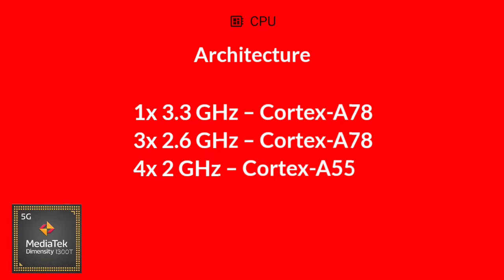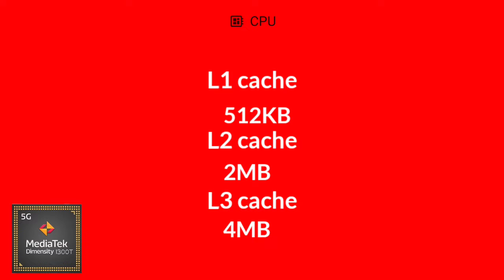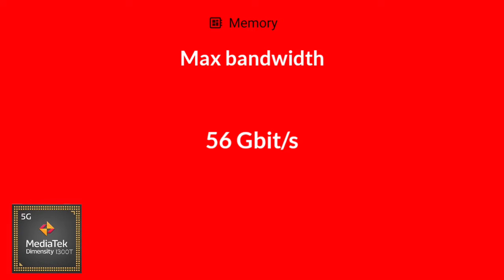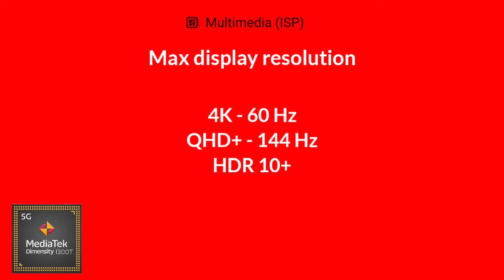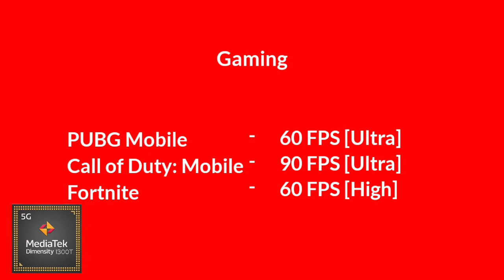MediaTek Dimensity 1300T Antutu Benchmark | Spec's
By:- Gadget Master 99 (GM99)